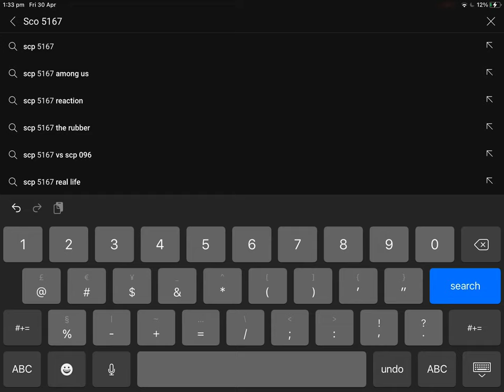When the imposter is sus SCP 5167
HE SUS